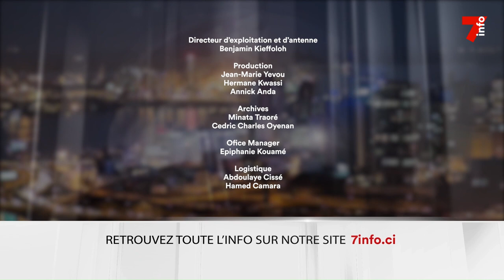Le 7 minutes du 19 septembre 2023 (édition du 19h)